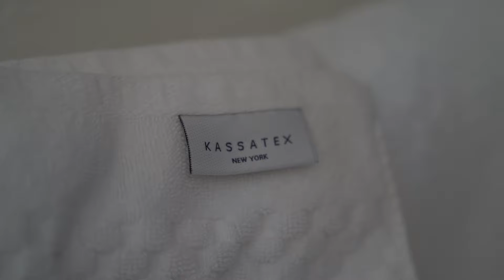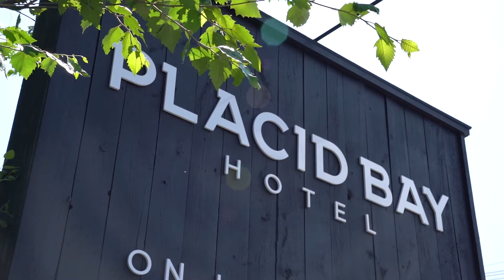Get To Know The Placid Bay Hotel